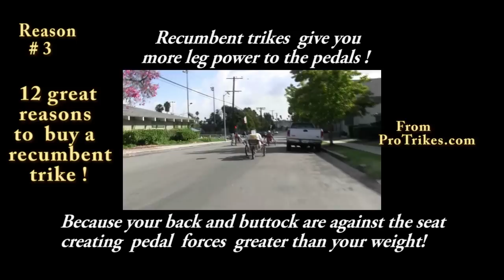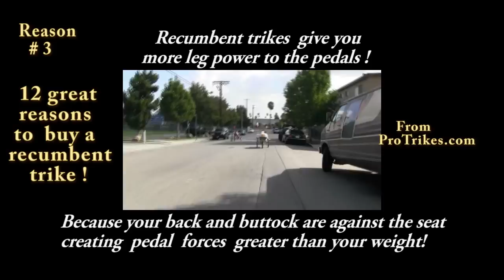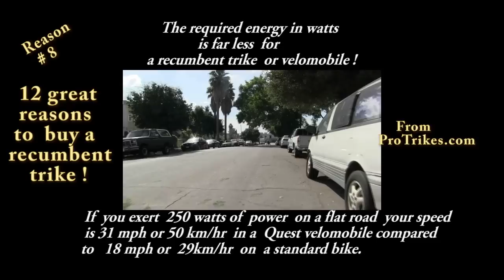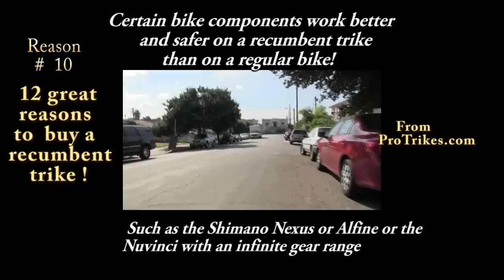12 Reasons to buy a recumbent trike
12 great reasons to buy a recumbent trike from protrikes.com
The video discusses watts comparisons, safety, velomobiles, the 2016 Olympics with
velomobiles and recumbent trikes, blood circulation, health, longevity and fitness.